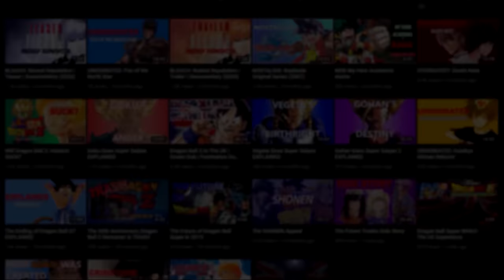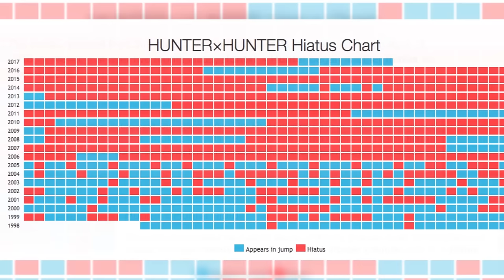Hunter X Hunter: Chimera Ant Arc | THE BEST ANIME ARC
The Chimera Ant Arc features some of the best storytelling, characterisation and conclusion to any Shonen anime that I have seen. This arc impacts several characters like Gon, Killua, Meruem, Netero and more. In this analysis I want to focus on the growth or regression of Gon, as well as the unique development of the antagonist Meruem who develops a heartwarming bond with a girl called Komugi.

Hunter X Hunter quickly became a long time favourite series of mine, I hope that this video helps to convey the passion and love that I have for Yoshihiro Togashi's masterpiece.